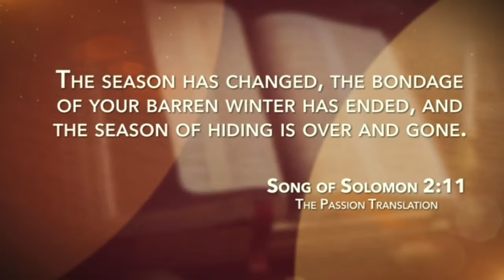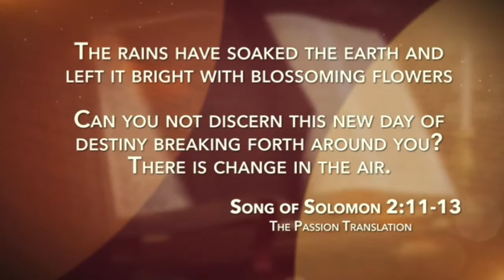Benny Hinn 2016,The Fire Of The Holy Spirit Is Sweeping Across Nigeria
Benny Hinn 2016,The Fire Of The Holy Spirit Is Sweeping Across Nigeria On this exciting program from Lagos, Nigeria youll be uplifted as .

Benny Hinn Sermons 2015 - The Fire of the Holy Spirit is Coming! Just a few days ago a powerful prophetic anointing came upon Pastor Benny Hinn as he was .

Miracle Service | March 18, 2017 | New Orleans, LA | .

Miracle Service Ivory Coast (Côte dIvoire) | February 2014 | .